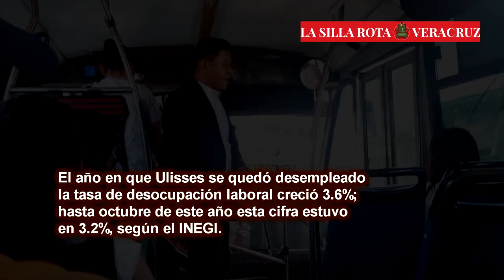"La magia me sacó del desempleo", Ulisses sobrevive dando show en camiones urbanos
Entérate de noticias locales y estatales
Investigaciones y reportajes a profundidad
Opinión
Información Nacional y más

En Facebook como LSR Veracruz